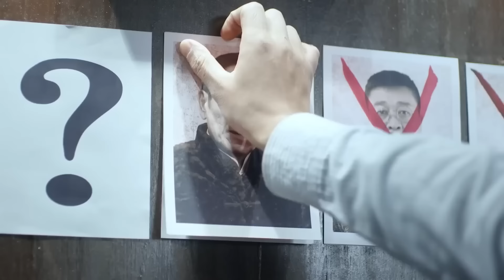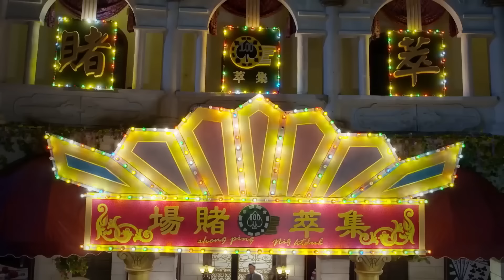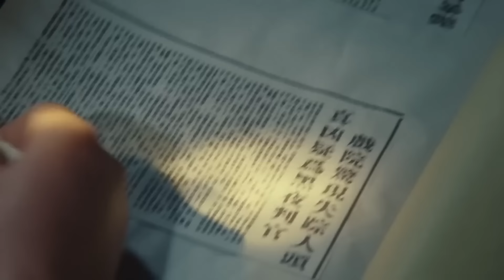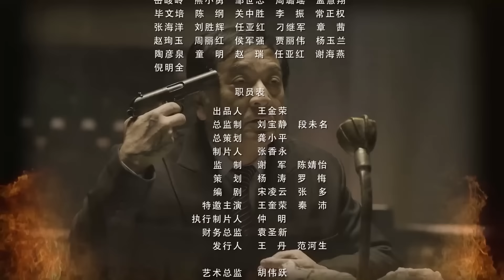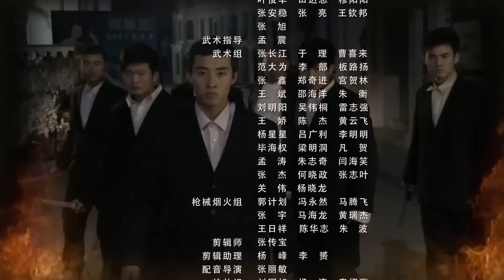【好看战争剧】《大枪反杀》10 | 灭门惨案幸存者持枪回归报仇，与武功高强的女探长并肩作战英勇抗敌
《大枪反杀》讲述了大律师徐查理背负灭门仇恨，一心复仇，但面对家仇国恨，他选择暂且放下个人恩怨加入革命的故事。1926年初，一心维护法律公义的大律师徐查理，因不堪忍受种种钱权交易的黑幕愤而辞职，来到江南重镇江州最穷的贫民区开了一家贫民法律事务所，专为请不起律师的穷人打官司。在与恶势力对抗的过程中，徐查理结识了富有正义感的女探长凌小骨，二人逐渐产生爱情。一心为民的徐查理成了江州贫民区的刀笔英雄，但却因得罪军阀尚宏发而被其以杀人罪陷害入狱。曾经叱咤风云的大律师成为阶下囚，凌小骨为救心上人四处奔走，各方正义力量纷纷伸出援手，最终帮助徐查理洗脱罪名。徐查理与尚宏发抗争到底，组织起江州各方进步力量，并与挥师北上的北伐军取得联络。徐查理与凌小骨一起参加了北伐军攻克江州的战斗，凌小骨英勇牺牲，徐查理最终走上了寻找光明的新道路。